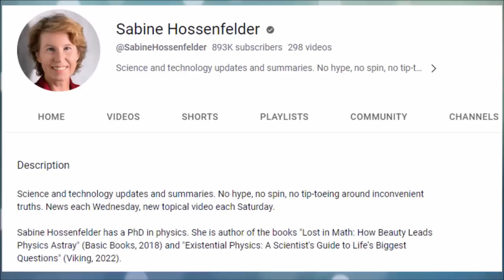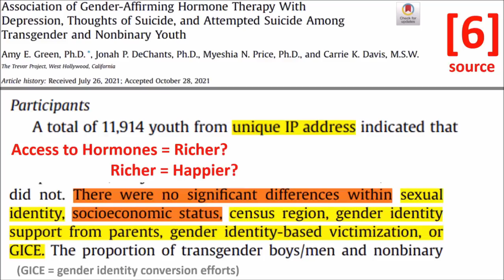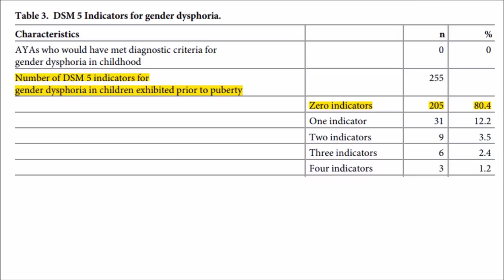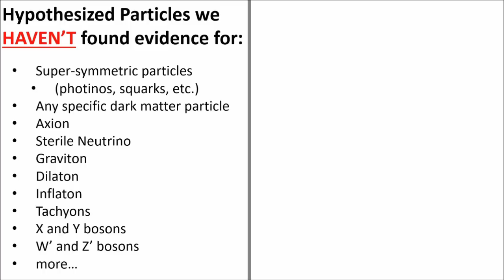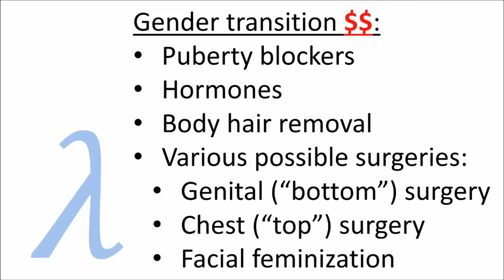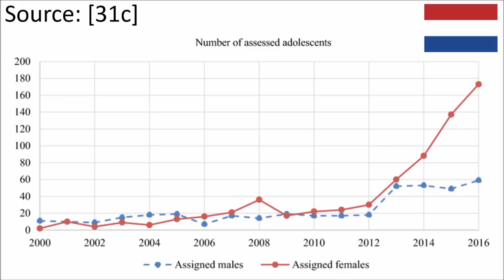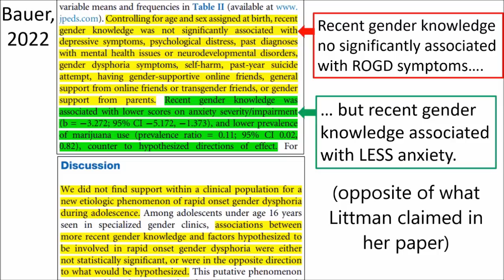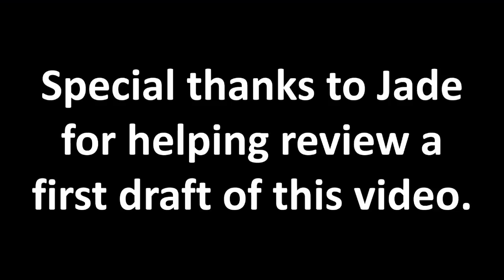Why Sabine Hossenfelder's video on transgender teens is misleading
0:00 0: Introduction
5:37 1: Gender-Affirming Care
11:46 2: Rapid-Onset Gender Dysphoria
17:11 2b: Correlation and Causation
24:29 3: "Vaccines cause Autism" pseudo-science
29:49 4: Special Scrutiny
40:40 5: Follow-up ROGD papers
47:25 6: Falsifiability
50:03 7: Conclusion